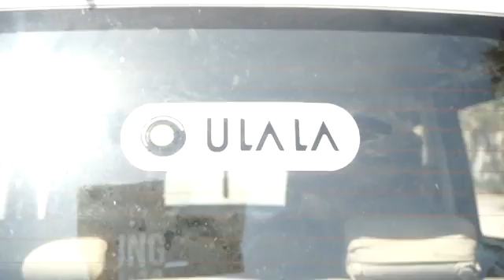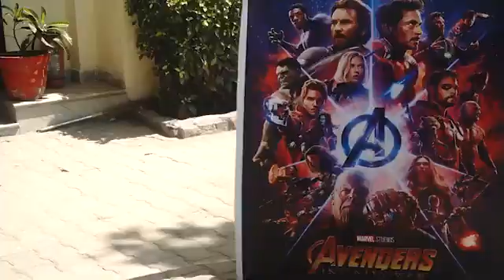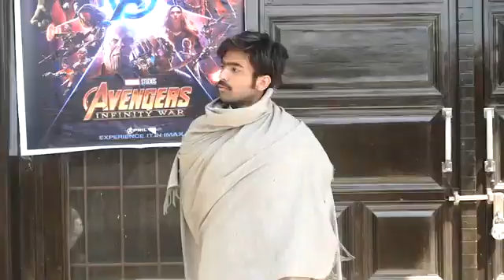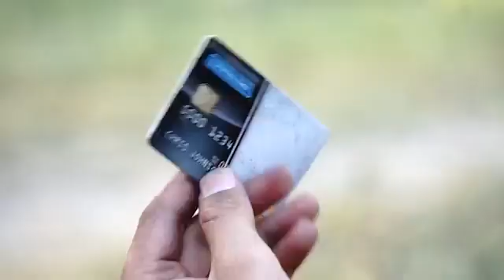10 November 2021